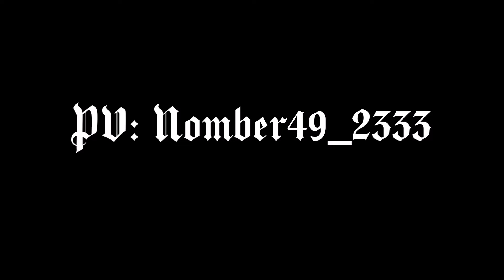【Oliver】Halloween Party ( Original.)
published on Bilibili, October 31, 2020

hello happy Halloween dear
you see everyone is out there
no reason to stop your footsteps
come on don't be afraid let's join this game
hello welcome to this party
oh I see your tired eye glimpse
sorry I forgot to tell you
that all the members here are not real
oh Mr. Pumpkin and Miss Mermaid
don't you think my hearty feast is perfect
please follow my step tightly my dear
oh you will be lost in the darkness
On the table lays a tiny yellow tea cup
it's a bloody nightmare
my dear please don't look up
don't answer the questions no matter who asks you
even hear my voice, too
Tulapeetata Luppashah...(from dummy march)
oh dear could you see my real face
I don't want to make you amazed